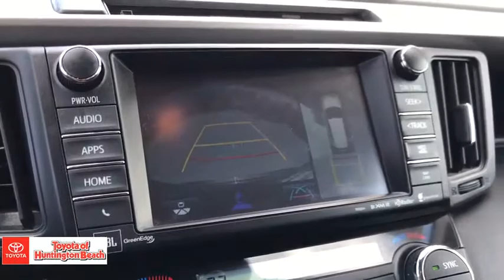2016 Toyota RAV4 Westminster, Costa Mesa, Garden Grove, Long Beach, Huntington Beach, CA 00283431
Magnetic Gray Metallic Used 2016 Toyota RAV4 available in Huntington Beach, California at Toyota of Huntington Beach. Servicing the Costa Mesa, Garden Grove, Long Beach, Huntington Beach, CA area.

ONLY 1 PREVIOUS OWNER. ALL WHEEL DRIVE PERFECT FOR OFF ROAD AND THE SNOW. LOADED LIMITED PACKAGE. Advanced Technology Package: Bird's Eye View Camera with Perimeter Scan; Entune Premium JBL Audio with Navigation and App Suite - includes the Entune Multimedia Bundle (7-in high Resolution Touch-screen with Split Screen Display and Integrated Backup Camera Display, AM/FM, MP3/WMA Playback Capability, 11 JBL GreenEdge Speakers in Seven Locations including Subwoofer and Amplifier, Auxiliary Audio Jack, USB 2.0 Port with iPod Connectivity and Control, Advanced Voice Recognition, Hands-Free Phone Capability, Phone Book Access and Music Streaming via Bluetooth Wireless Technology), Entune App Suite, HD Radio, HD Predictive Traffic and Doppler Weather Overlay, AM/FM Cache Radio, SiriusXM All Access Radio And Gracenotes Album Cover Art.18 Alloy Wheels, LED Headlamps, Taillamps, and DRL Height Adjustable Power Liftgate ,Power Moonroof; Roof Rails ,Privacy Glass- Rear Side, Qtr & Liftgate. Toyota Safety Sense (TM) P : Pre-Collision System w/ Pedestrian Detection , Lane Departure Alert w/ Steering Assist , Auto High Beams , and Dynamic Radar Cruise Control ,Star Safety System: Enhanced Vehicle Stability Control, Traction Control, Anti-Lock Brakes, Electronic Brake Force Distribution, Brake Assist and Smart Stop Technology Blind Spot Monitor ,Rear Cross Traffic Alert ,Front and Rear Parking Sonar LATCH-Lower Anchor & Tether for CHildren Looks and runs great. Good tires and brakes. Engine and transmission run smooth. Damage free. Immaculate inside and out. FREE CARFAX! We have great interest rate and financing for ALL credit situations.. Magnetic Gray Metallic 2016 Toyota RAV4 Limited AWD 6-Speed Automatic 2.5L 4-Cylinder DOHC Dual VVT-i AWD.Recent Arrival! 22/29 City/Highway MPGToyota Certified Used Vehicles Details:* Roadside Assistance* 160 Point Inspection* Powertrain Limited Warranty: 84 Month/100,000 Mile (whichever comes first) from original in-service date* Vehicle History* Transferable Warranty* Limited Comprehensive Warranty: 12 Month/12,000 Mile (whichever comes first) from certified purchase date. Roadside Assistance for 1 Year* Warranty Deductible: $50Awards:* 2016 IIHS Top Safety Pick+ * 2016 KBB.com 10 Best SUVs Under $25,000WHY BUY at the BEACH? Our customers are our most valuable asset. If you are already a customer, welcome back. If you are new to Toyota of Huntington Beach, we would like to convince you to join the ranks of satisfied Toyota of Huntington Beach customers. Financing for all situations. Great rates available. GREAT rates for good credit. Financing for ALL credit situations. BK ok. Low score OK. (See dealer for details.) Se Hablamos Espanol. Marticular OK.